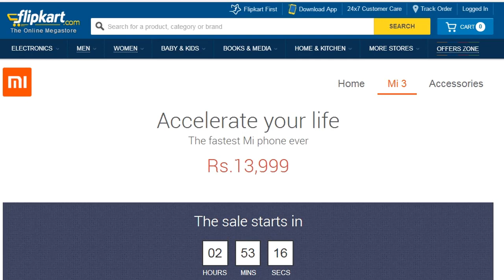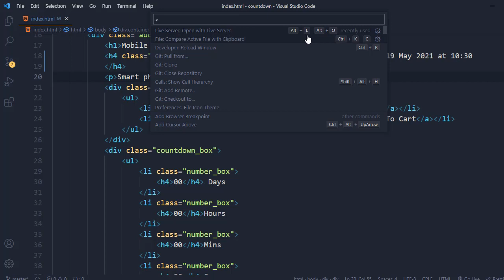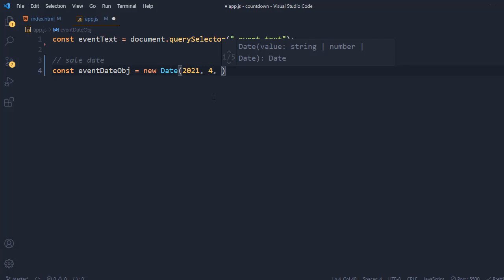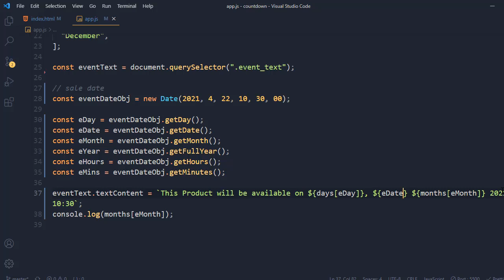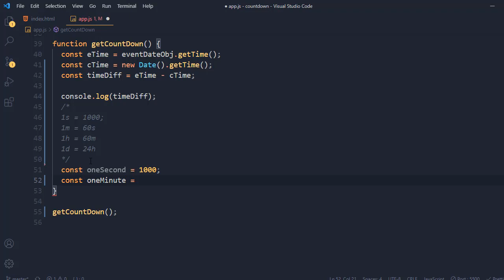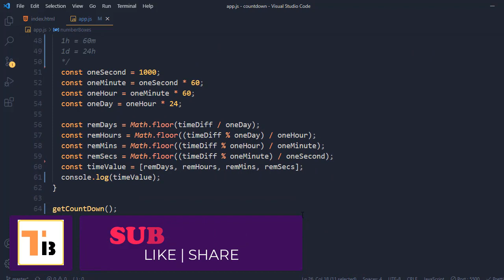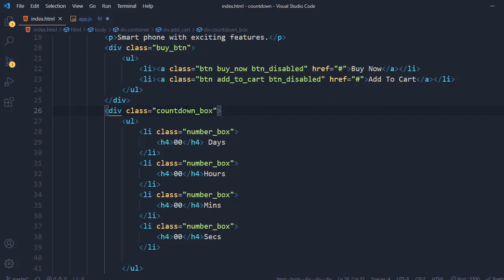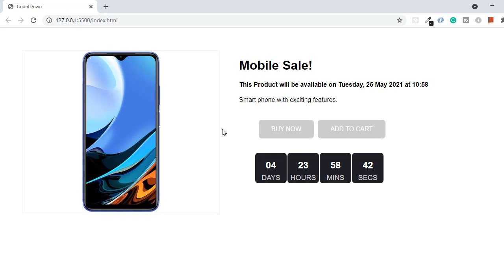Countdown Project in JavaScript | Countdown Timer JS | JavaScript Project for Beginners (Hindi)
In this video, you will learn, how to develop a countdown project in JavaScript in Hindi.
Application features are as below:
 - Showing dynamically future date time in javascript
 - Countdown Timer
 - Enabling Buttons based on the countdown

We'll learn the following features in this project:

JavaScript fundamental
HTML5, CSS
DOM Manipulation
ES6 features
JavaScript Date Object

🔴TimeStamp
🔵  0:00 Introduction
🔵  1:00 Project Demo
🔵  3:03 What will we learn
🔵  4:00 Project Setup
🔵  9:30 Showing Future Date dynamically
🔵  17:20 Creating Countdown

Condenser Mic
Collar Microphone